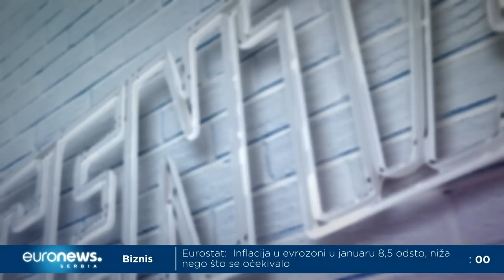Šta je Milanović poručio izjavom da je Kosovo oteto od Srbije?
Posle nekog vremena, ponovo su počele međudržavne posete i zvanična komunikacija srpskih i hrvatskih lidera. Po Dačićevim rečima, predsednik Vučić tražio je da od njega da "odledi odnose sa Hrvatskom". I ledolomac je krenuo - samo ove godine, tri susreta na visokom nivou. U Zagrebu, Subotici i Davosu. Dan nakon susreta srpskog i hrvatskog šefa diplomatije u Subotici, u regionu je kao bomba odjeknula izjava hrvatskog predsednika Zorana Milanovića da je Kosovo "oteto" od Srbije, tj. da je to uradila međunarodna zajednica. Hrvatski premijer Andrej Plenković odbacio ovu izjavu, ponovio da je Kosovo nezavisna država sa kojom Hrvatska ima diplomatske odnose, a javnost je tražila pojašnjenje od Milanovića. Dobila je danas, uz poruku tabloidima u Srbiji: Bez oduševljenja, molim. Aludirajući tako na naziv poznate humorističke serije.

O odnosima Srbije i Hrvatske govore:
Dejan Jović, profesor Fakulteta političkih nauka u Beogradu i Zagrebu
Veran Matić, specijalni izaslanik predsednika za rešavanje pitanja nestalih sa Hrvatskom
Mladen Mrdalj, politikolog

Producentkinja: Tijana Vojtehovski